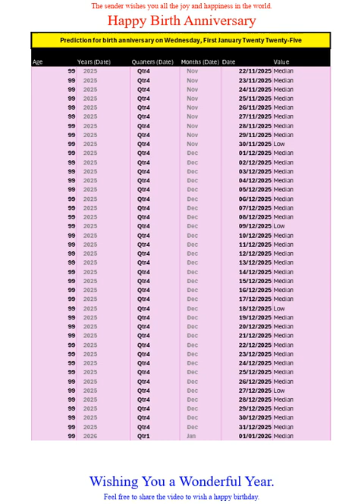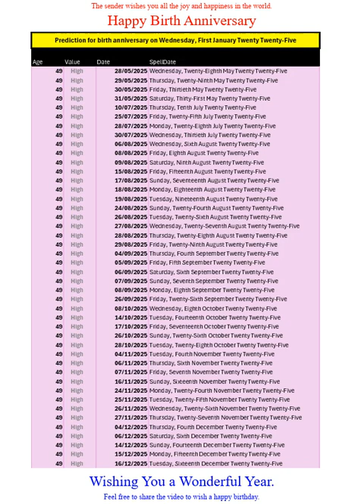Happy Birth Anniversary